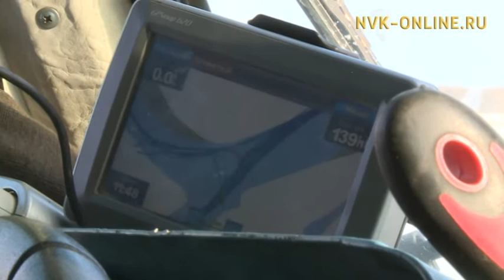В Якутске проведен рейд по несанкционированному выезду на переправу